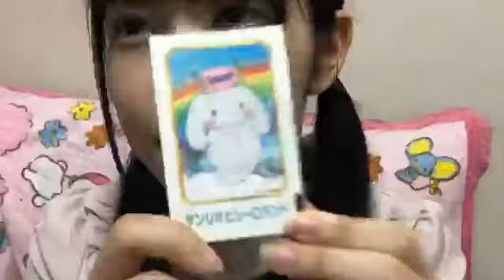2018年07月16日21時21分16秒 大芝 りんか（SKE48 チームKⅡ）